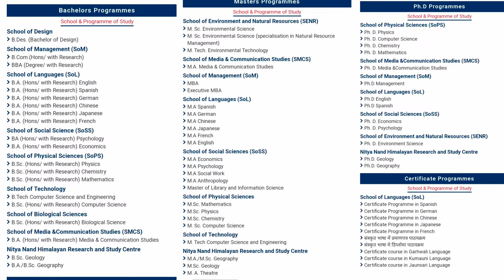All details about doon University || Dehradun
For more updates follow me on other social media platforms